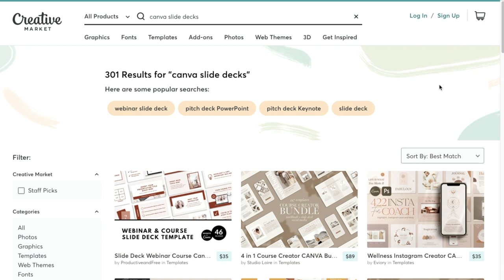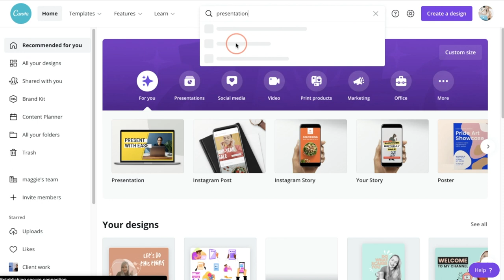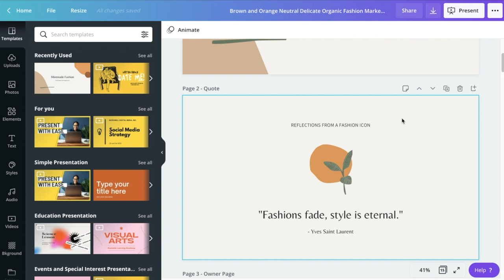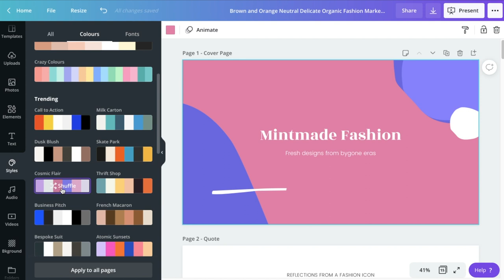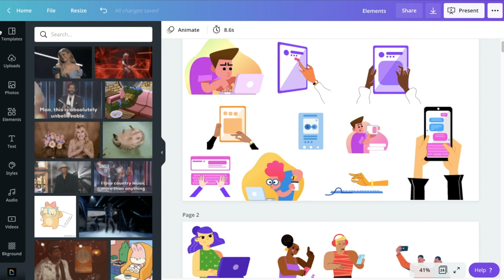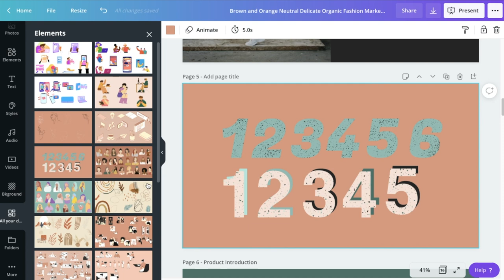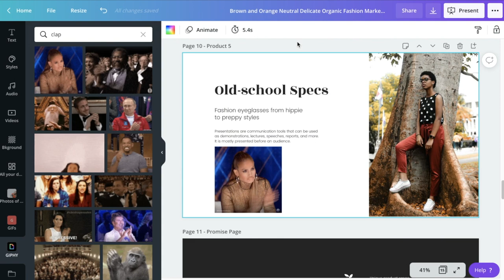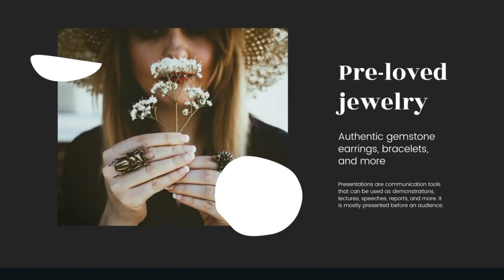Create Epic Presentation Slides with Canva!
Want to create EPIC presentation slides for your online course, webinar or work presentation WITHOUT using PowerPoint? This is the video for you! I have taught over 18,000 students in my online courses and this video has ALL of the tips and tricks I wish I knew when I first began creating presentation slides for my online courses.

In this video you’ll learn how to:
- Look for inspiration for your slides online
- Set up your brand kit within Canva
- Customise one of Canva’s presentation slide templates to your own brand fonts and colours.
- Add animated elements to your presentation slides
- Add static elements to your presentation slides
- Add GIFs of yourself into your slides
- Add GIPHY’s GIFs into your slides
- Record your presentation once you’re done creating your slide deck design if using this for your online course creation.

In my experience, Canva is a much easier tool to use than PowerPoint and it allows you to add in animations and other engaging elements super easily. I used to use PowerPoint a LOT until I started using Canva and I've never looked back!

🤓 Skillshare: Learn digital marketing, design and much more from 36,000+ courses taught by expert instructors